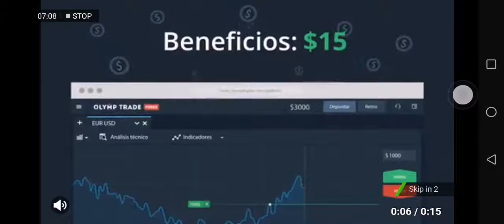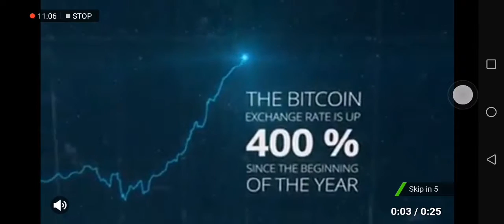Pixelmon Adventures:Going To The Rock Gym Ep 1